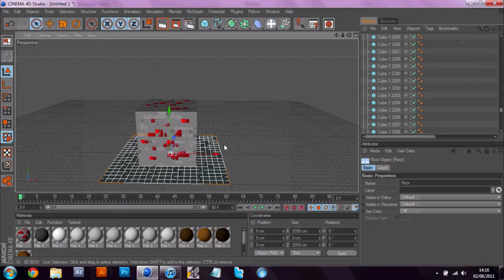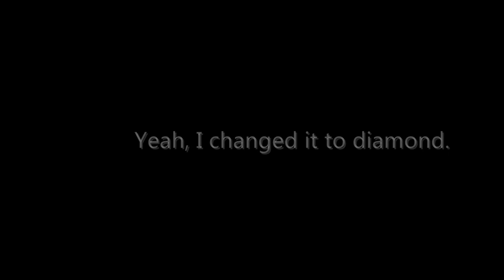Speed Art | 26 | Diamonds!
Yes, I have been infected my Mojang's Minecraft curse...
I have a crap PC for playing it but I might be getting a new one soon so that should be cool. Anyway, I made this by just making a cube then cloning it 1x13x13 times. Then set the distances to the size of the cubes x12 (can explain why not 13). Colour all the cubes and you have the pickaxe! YAY! Then a another cube. Add the texture of Coal, Iron, Lapiz Lazuli, Redstone, Gold, or Diamond and divide into 16x16x16 and you can start chipping out of the corner. Unfortunately it got to laggy so I couldn't record that part. And yeah, I canged it to diamond at the end... =P